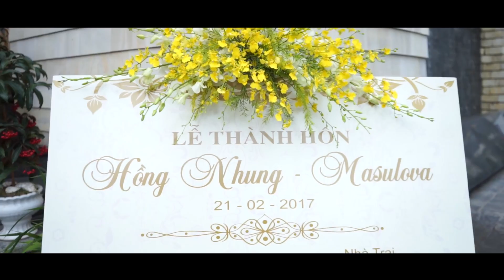Masu & Rose Vietnam Wedding